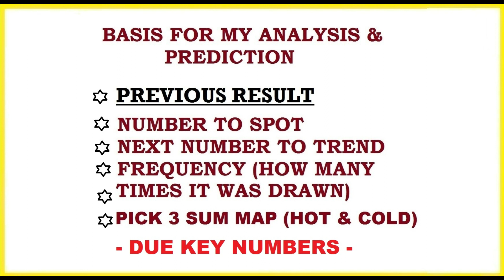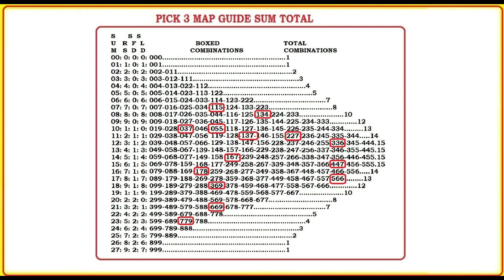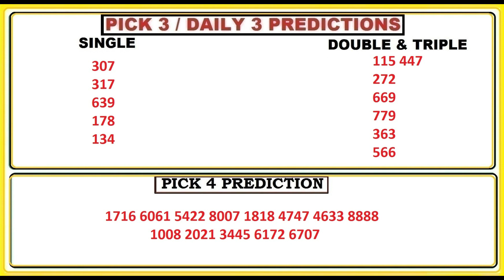Prediction & Analysis for Pick 3 & Pick 4 Lottery - February 6, 2022